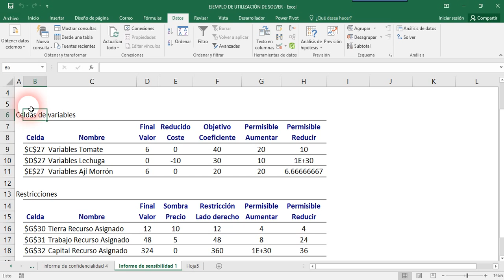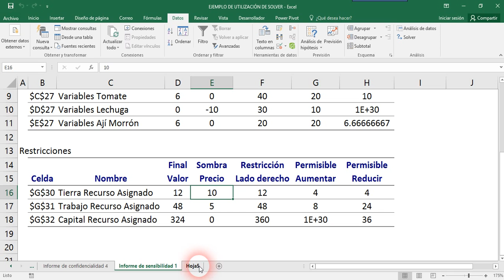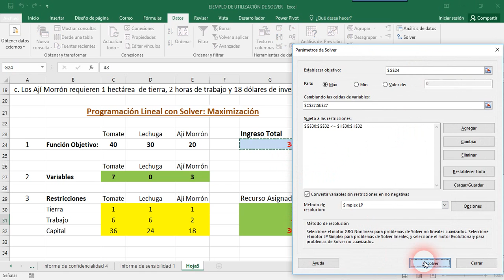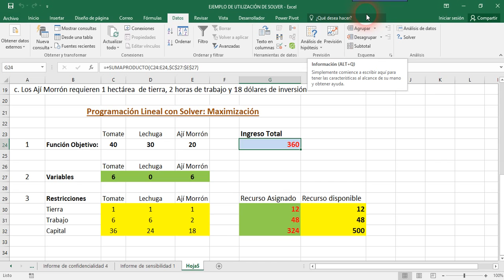Análisis de Senbilidad utilizando solver Parte 2